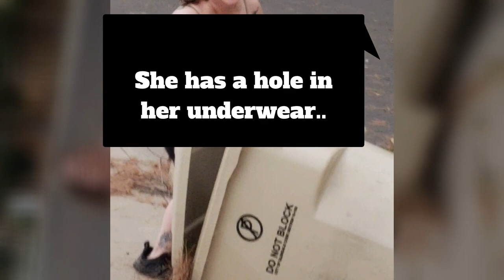KIKI CHALLENGE IN A MONSOON!!!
It was just a normal day like any other and then BOOM! We were hit by a monsoon. I then decided that I would risk my life and go out in this storm. Here is the footage.